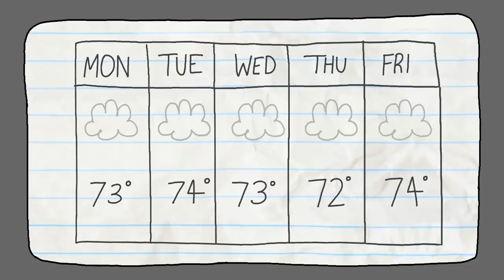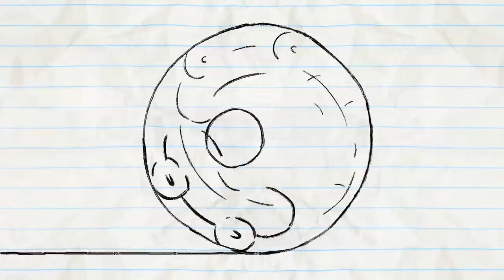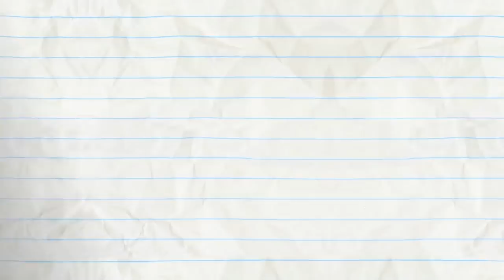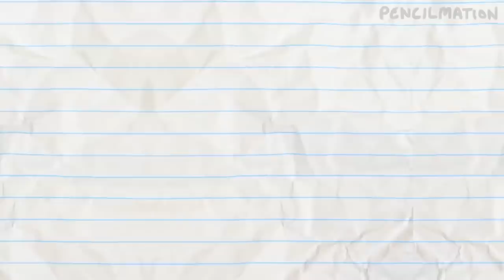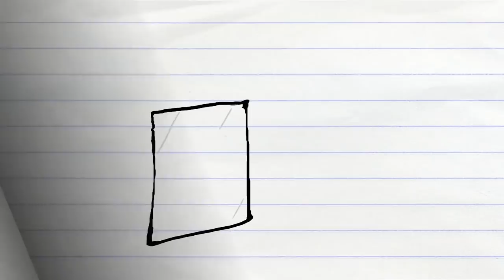Crying Out Cloud And More Pencilmation! | Animation | Cartoons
Crying Out Cloud And More Pencilmation!

2:08 - A MIDSUMMER NIGHTMARE

5:34 - PRETTY FLY FOR A PENCIL GUY

8:44 - SHAKE IT TILL YOU MAKE IT

10:41 - RUNNER UP

12:07 - THE IPODD COUPLE

15:10 - GRAPHICAL ERROR

18:07 - TALL TAILS

19:39 - NUTS AND BOLTS

22:45 - CARTASTROPHE

25:25 - STATE OF THE HEART
Pencilmate finds an inflatable heart balloon for Pencilmiss but things don’t go exactly as planned.

27:44 - MINI MISCHIEF

29:31 - THE WORKOUT

CREDITS FOR FOR CRYING OUT CLOUD
Storyboard by Pieter Kuperus
Director - Matt Wilson
Animated by Mel Roach
Assistant Sound Editors - Cameron Kane and Brandon Gentry
Penciller - Ralph Ravina